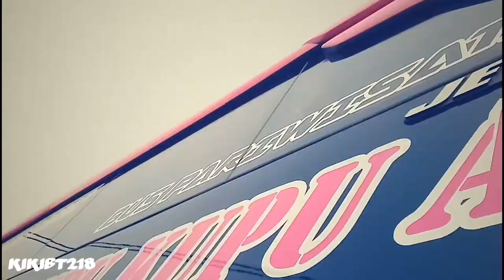Kupu-kupu Ayu Red Admiral on Action